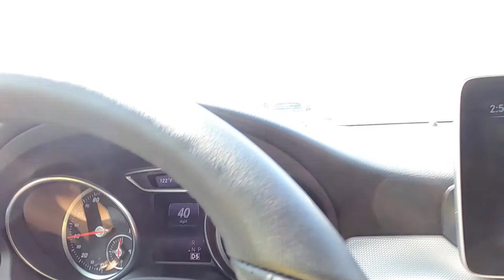Chores, Lunch & An Amazing Wedding. It's Just 115 degrees out. Lytle Creek California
We needed to get our chores done before we head out to an amazing wedding. It was 112 degrees up at Lytle Creek California. Lisa and her family have worked and played together for at least 30 years. Have an awesome day, Billisa